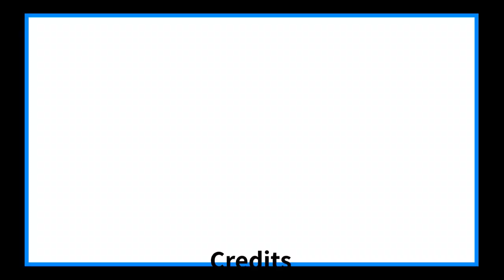The Halo Midday Show 2/11/21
Announcements and more for Thursday, February 11, 2021